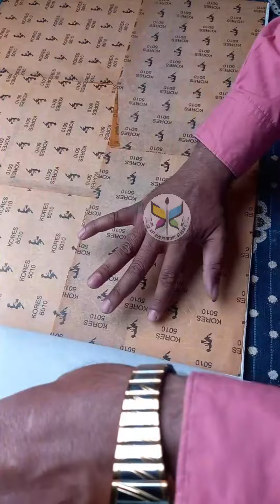Tracing | drawing | Texture Art